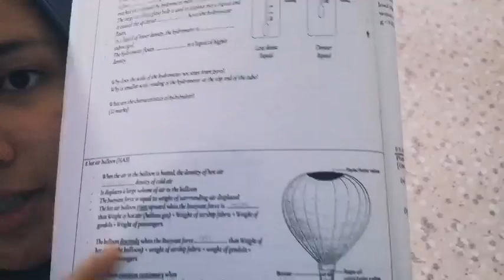Hot Air Balloon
Presented by
Naili Sofiah Hazlan binti Abdul Hayy
5 Dinamik.
SMART Kuantan,
Pahang

Physics KSSM Form 5
2.6 Archimedes' principle
Application: Hot Air Balloon